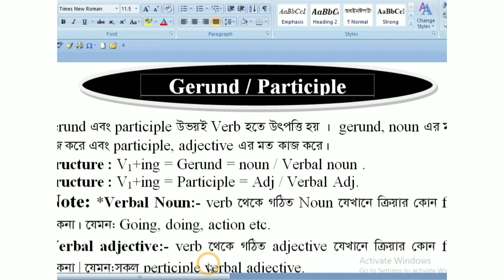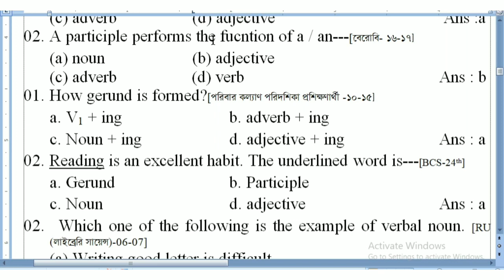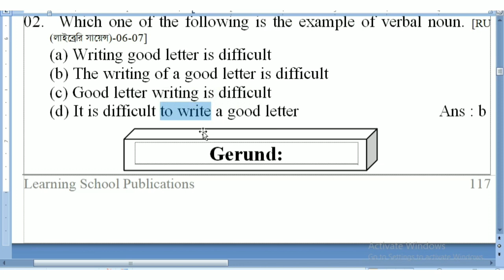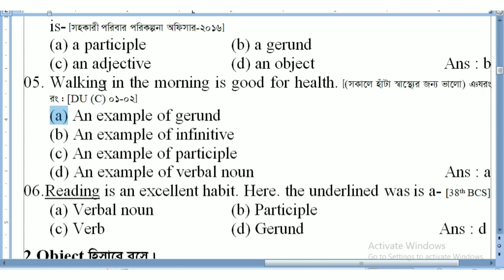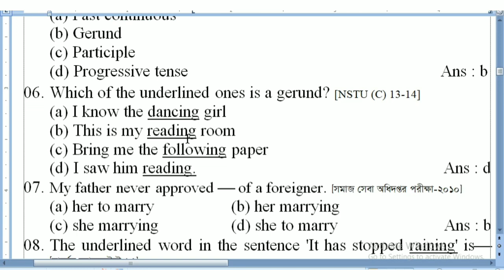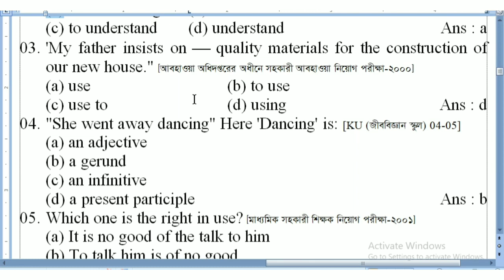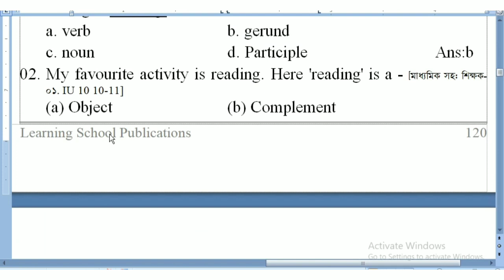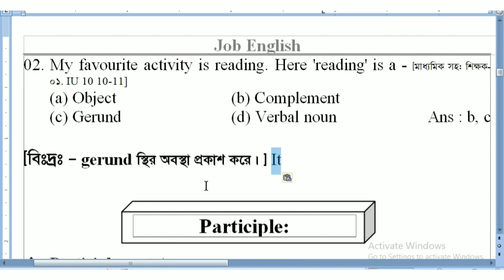Part(12)যে কোন সরকারী চাকুরীর জন্য English Grammar Full course একসাথে। ১০০% কমন পাবেন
"We upload all important math, English  problem and solution to help you  BCS, Banking ,GOVERNMENT EXAM and Competitive Exam"

Job math
Job written  math
Job English
Job digest
Bcs math
Bank math
Mental ability
Wbcs math
Jobs math
Competive math
Puzzle math
School math
College math
Math short tricks
Math shortcut